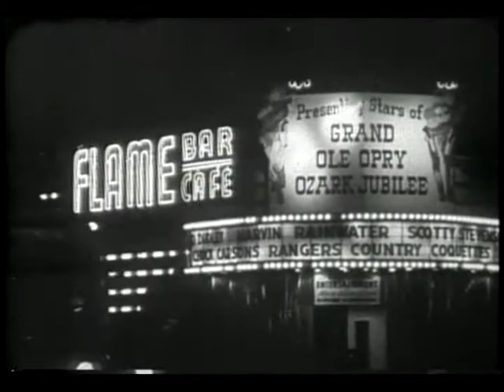Light Time - Kindness to Animals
An episode of the syndicated National Lutheran Council children's program, which ran from 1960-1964.